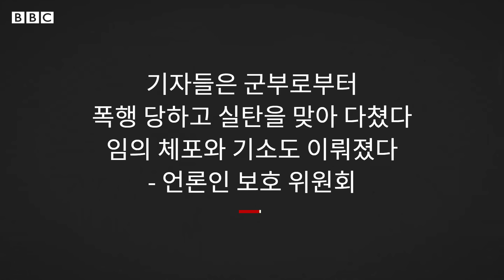미얀마 시위: 목숨 걸고 취재하는 미얀마 기자들의 이야기 - BBC News 코리아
지난 2월 1일 쿠데타를 일으킨 미얀마 군부는 미얀마에서 벌어지고 있는 일들을 언론이 보도하는 것을 막으려 노력해왔다.

군부는 지금까지 5개 주요 언론사의 면허를 취소했고 70여 명의 언론인을 체포했다. 이 중 최소 22명을 기소했다.

하지만 이런 최악의 상황 속에서도 취재를 멈추지 않는 기자들이 있다. BBC가 미얀마 기자 2명을 익명으로 인터뷰했다.